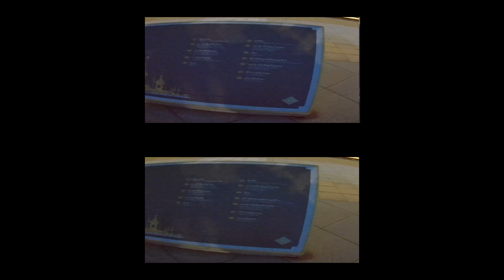[VR 3D VR] พระเมรุมาศ รัชกาลที่ 9 แบบ 3D VR แท้ ๆ Thai King Rama IX Royal Crematorium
Thai King Rama IX Royal Crematorium
พระเมรุมาศ รัชกาลที่ 9 ในความทรงจำ  แบบ 3D VR แท้ ๆ
ณ ท้องสนามหลวง   ปัจจุบันได้ถูก รื้อถอนแล้ว ไม่สามารถที่จะไปดูในสถานที่จริงได้อีกต่อไป
สำหรับ แว่น VR google card board
3D VR Format